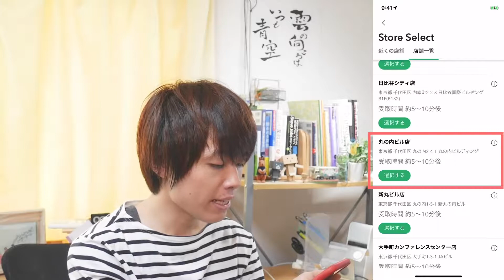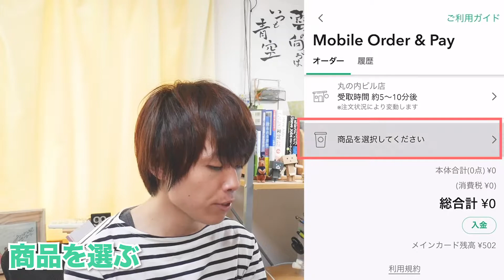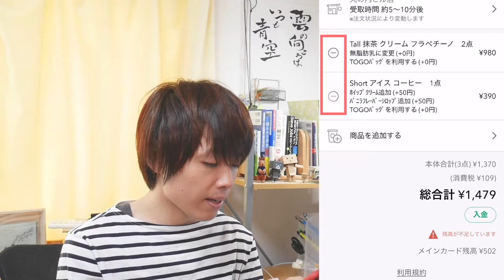スタバで並ばなくてもいいの！？新サービス「Mobile Order & Pay」の紹介！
いやぁ…こりゃすごい。
店員さんとちょっとした会話ができるのもスタバの魅力だから、ちょっと悲しいところもあるけれども、通勤通学前などで時間がない時には大活躍してくれるサービスかも…？

★主な使用BGM(楽曲)
■DOVA-SYNDROME